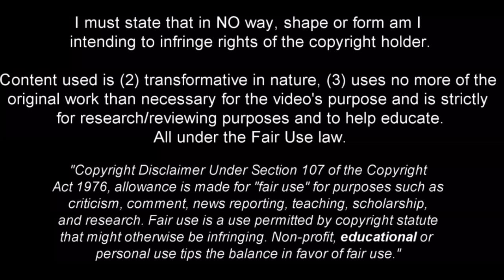Marin Ljubičić Deserves Your Attention ! 2022ᴴᴰ